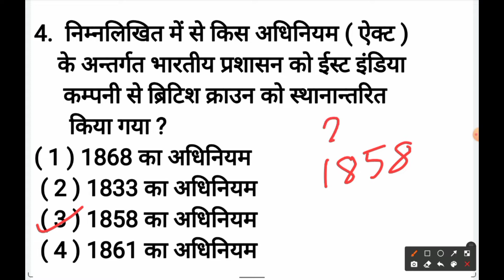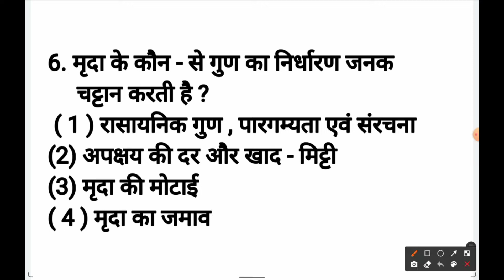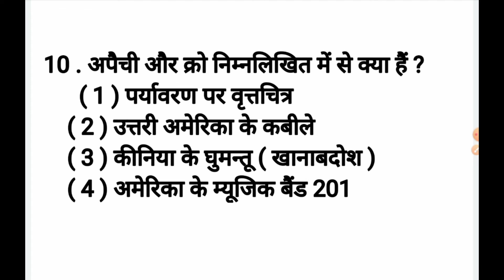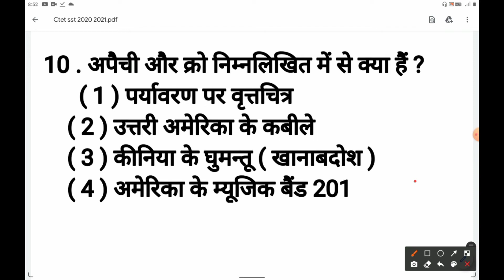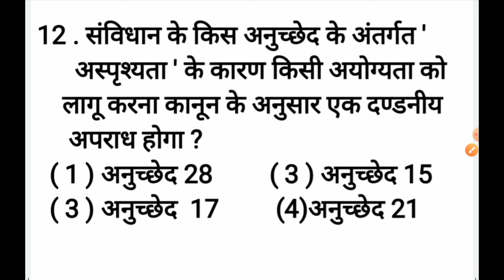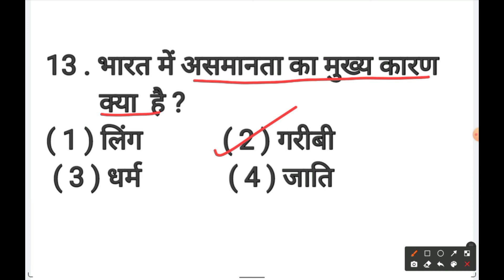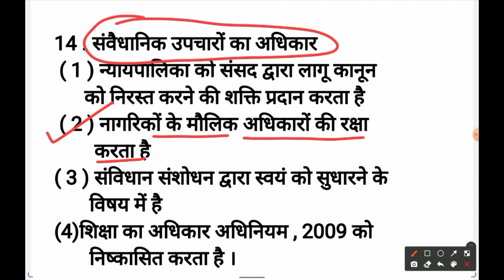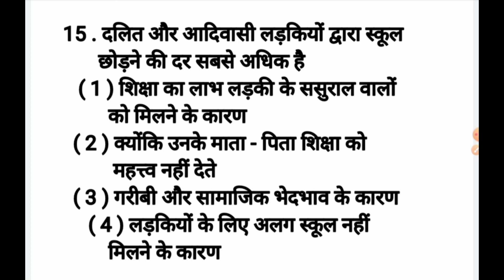CTET 2020-21 सामाजिक अध्ययन SST || Practice Set - 3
CTET 2020-21 सामाजिक अध्ययन SST || Practice Set 2

We have covered Practice Set3 social science questions for preparing CTET and other states TET'S exams. The aspirants are advised to watch the entire video for better understanding for Ctet as well as states tet's exams.